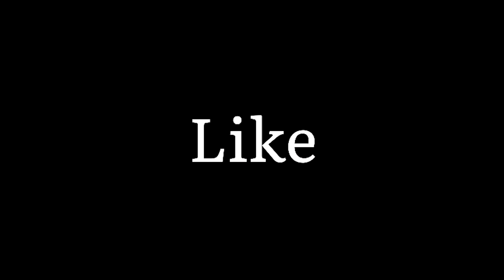JUARA BEBEAN BIG SIZE DENPASAR KITE FESTIVAL KE-7, 2023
Para juara layang bebean big size Denpasar Kite Festival tahun 2023.